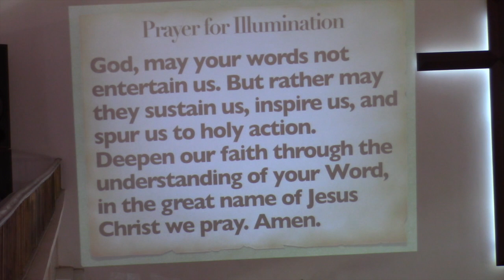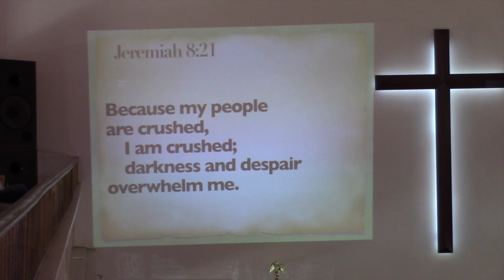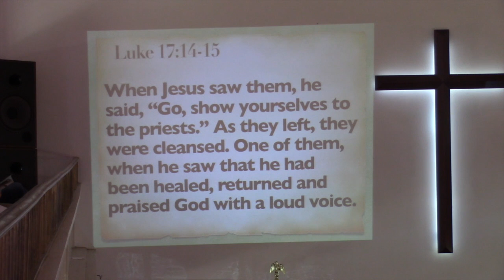HPC Sermon - On Being Well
For all of our ailments and all of our prescriptions, gratitude is the only real panacea. In the end, gratitude to God functions differently, in some respects, than the thanks we offer one another. When we thank God, there is no ego to bolster, points to score or even good feelings in God to muster. Thanking God means raising our awareness of what GOD has done. How many blessings have we missed? How many ways have we ignored or failed to see where God is at work in our lives or in the lives of others. God does not gain by our thanks, but we do. That said, if God agonizes over us, then God certainly can celebrate us, seek our good, and love us. Is being well, then, a matter of awareness?